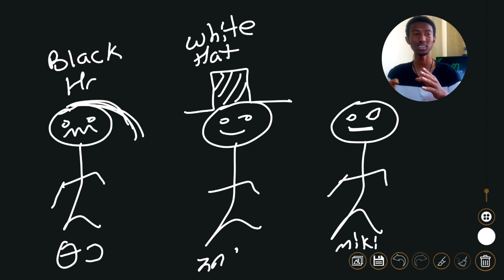🟢ሀከር መሆን ትፈልጋላቹ? ማወቅ ያለባቹ ነገር ባጠቃላይ | Hacking በአማርኛ - 01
👇👇👇Click "SHOW MORE" below To See Descriptions👇👇👇

We will See About
   - what Information gathering is, types of footprinting, how we do footprinting, how to prevent footprinting.